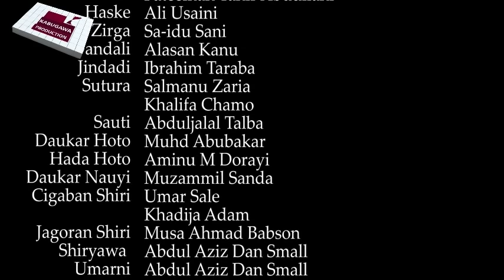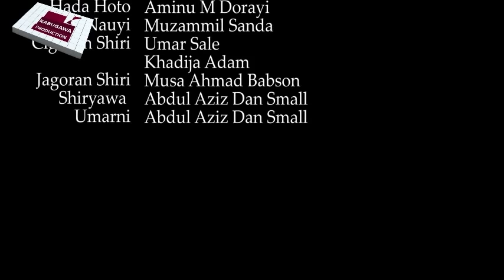Sanadin Uba 3&4 Latest Nigerian Hausa Film 2019 English Subtitle